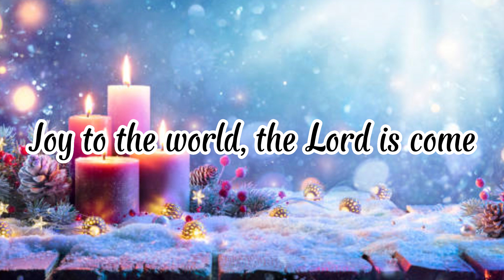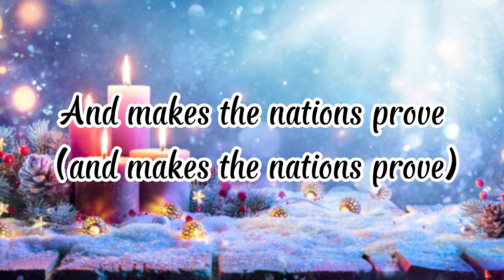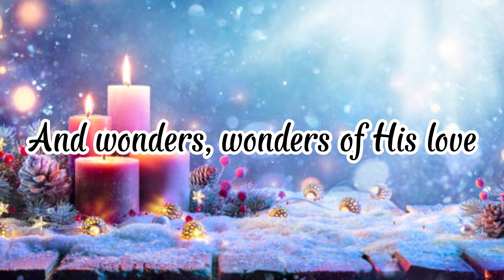Pentatonix - Joy to the World (Lyrics)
Joy to the World - Pentatonix